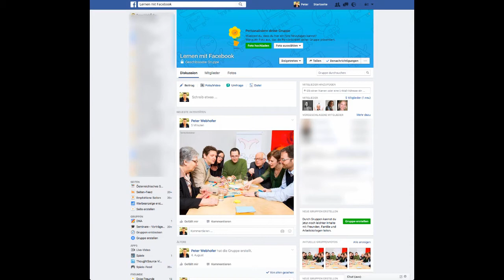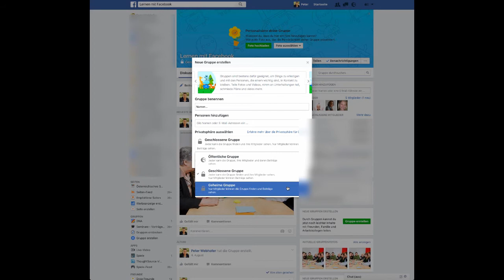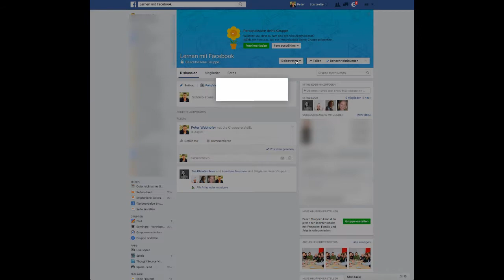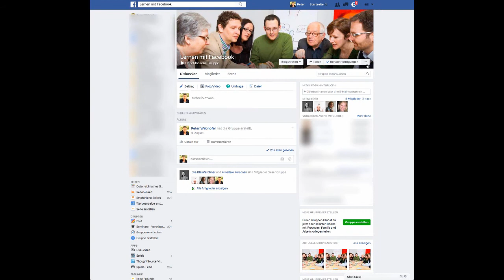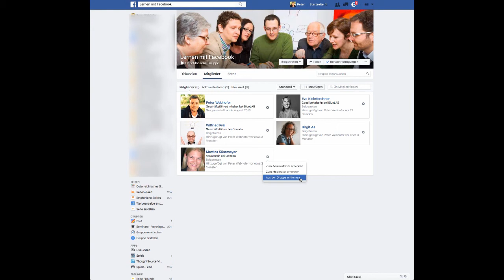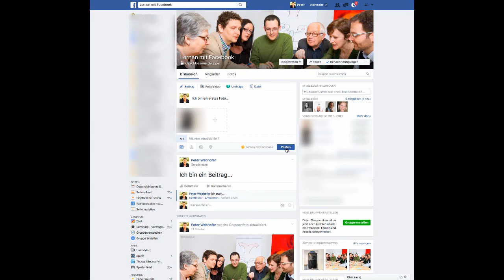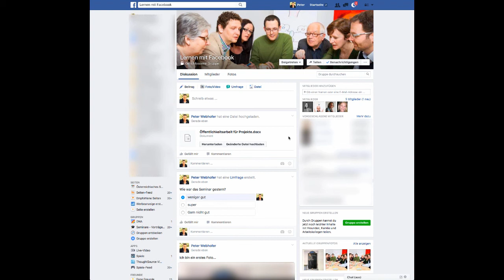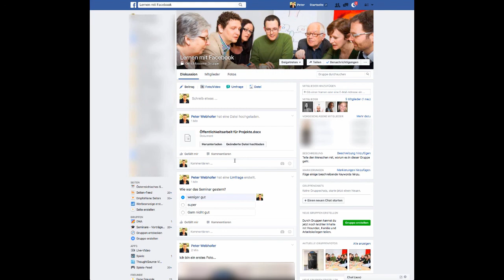[EBMOOC] Modul 3.2 Facebook-Gruppen als Lernumgebung